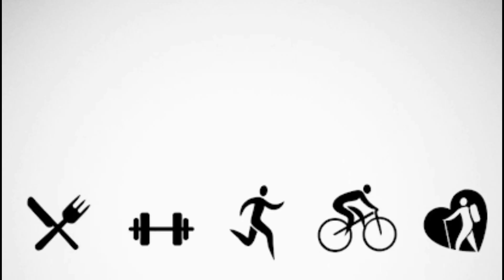Finally!!! | Mickey Sanoy Vlogs | December 11 Highlights